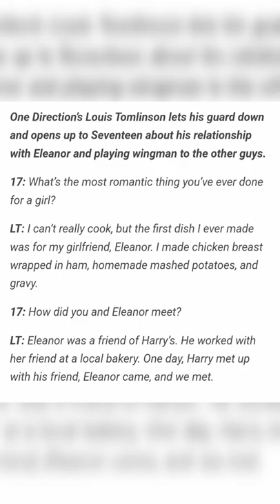Harry Styles being a wingman for Louis Tomlinson and Eleanor Calder!